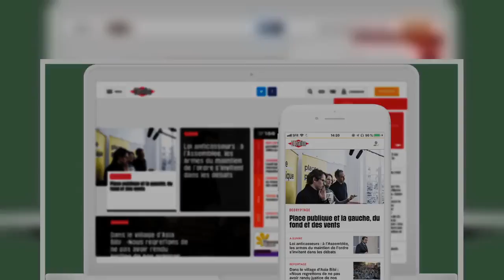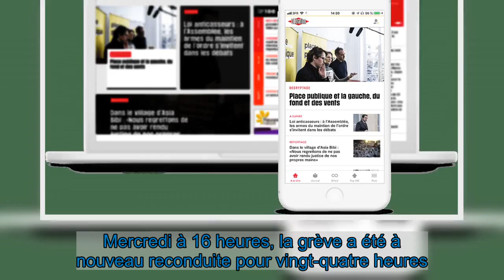A «l’Equipe», une grève partie pour durer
Le quotidien sportif détenu par le groupe Amaury a entamé mercredi son sixième jour de mobilisation contre un plan social que veut lui imposer sa direction.   L’Equipe connaîtra jeudi son sixième jour de grève, la plus longue de son histoire récente. Le journal ne paraît toujours pas, et le conflit social tourne même à la guerre de communication. Depuis vendredi, les salariés s’opposent à la suppression annoncée l’automne dernier d’une quarantaine d’emplois, soit plus de 10% des effectifs. Le mouvement de grève, lancé à l’appel de l’intersyndicale (SNJ, SNJ-CGT, UFICT-CGT, SGLCE-CGT) est très suivi, avec 80% de grévistes. «On a toujours la même revendication principale, une suspension du PSE (plan de sauvegarde de l’emploi) pour suspendre la grève», indique Francis Magois, du SNJ. Mercredi à 16 heures, la grève a été à nouveau reconduite pour vingt-quatre heures.  Un peu avant cela, en marge d’une réunion entre direction et syndicats, une soixantaine de salariés s’étaient mobilisés devant et à l’intérieur de l’immeuble du groupe, brandissant des exemplaires de leur journal ou de France Football. Certains avaient déjà fait savoir au public leu  Libération réserve cet article à ses abonnés Pour poursuivre votre lecture, abonnez-vous     1 mois pour 1€   sans engagement  Lisez Libé en illimité   JE M'ABONNE  Vous avez déjà un compte abonné? Je me connecte   Tous nos articles en   illimité Le journal en version   numérique le jour de sa parution Nos newsletters   exclusives CheckNews, notre service de fact checking